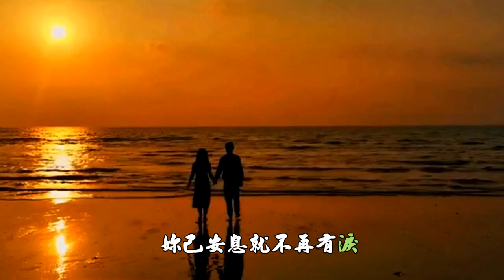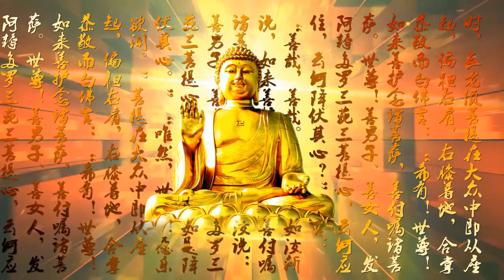愛不止息—獻給愛妻紀念影片之1 林煌耀編輯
愛不止息
太太因腦瘤四期重病住院，多次開刀受苦受難，本則影片提早製作編輯，希望在生前能讓媽咪過目，代表對愛妻的深切哀思和無盡的思念。
生老病死，是人生的自然過程。當親人離世時，我們會感到悲痛、難過。但我們也明白，這是生命的一部分，是我們無法改變的事實。
塵歸塵，土歸土，是自然規律的必然。人類在世間，也不過是匆匆過客，終有一日要歸於塵土。